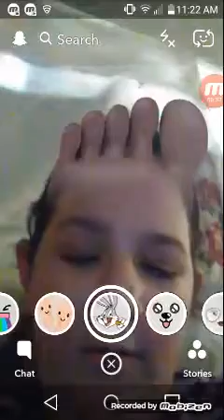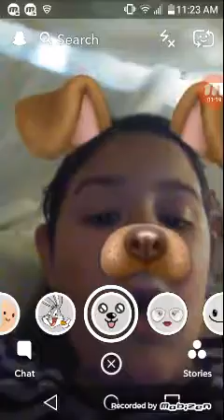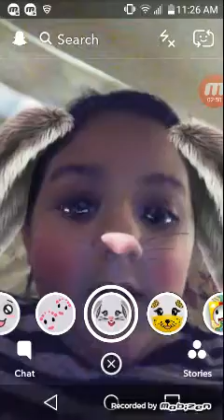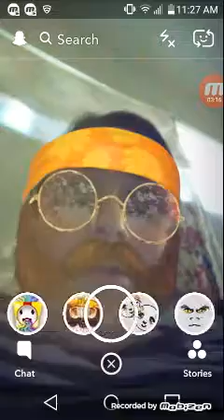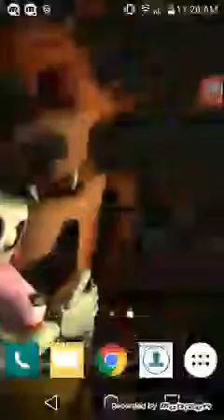Me trying snap chat!!